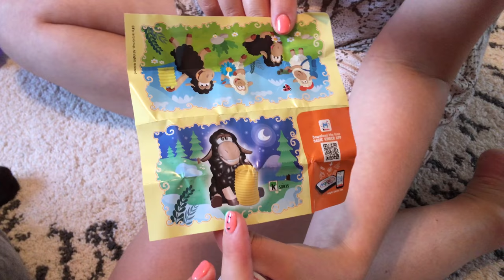Киндер макси овечки 2017. Распаковка киндер сюрприза!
Киндер сюрприз макси 2017. Распаковали макси кондер и нашли чудесную овечку!!!